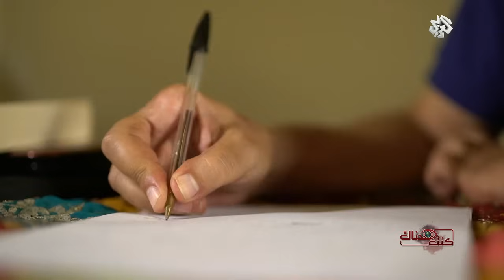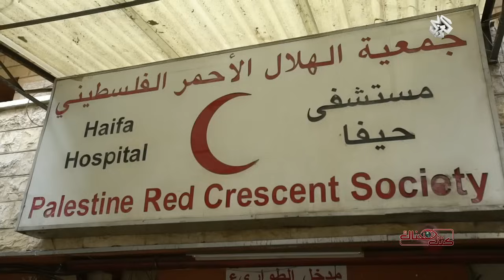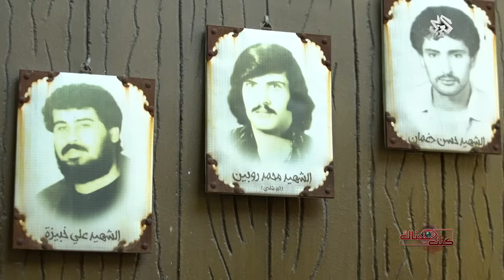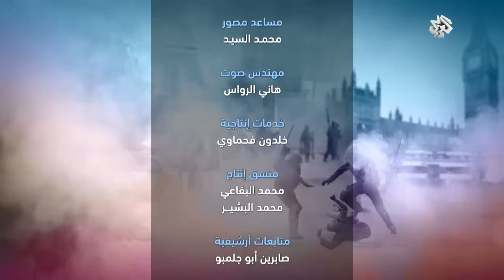كنت هناك | حرب المخيمات│الجزء الأول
بعد خروج منظمة التحرير الفلسطينية من لبنان بدأت حركة امل محاولات السيطرة على المخيمات الفلسطينية، وشنت يوم 19 مايو هجوما على مخيم برج البراجنة، قابله مقاومة من قبل الفصائل الفلسطينية، لتطور الحرب لتشمل بقية المخيمات وتتواصل إلى غاية يوليو 1988.